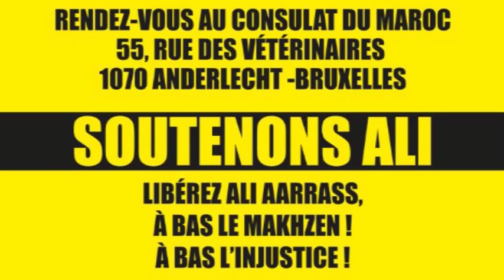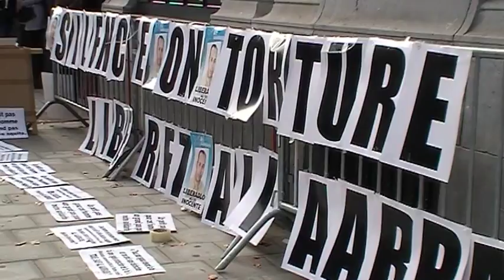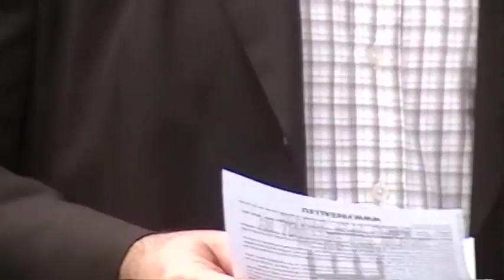Ali Aarras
Ali est un citoyen belge, enférmè et torture au prison en Maroc.

Après plus de deux ans de détention arbitraire en Espagne, Ali est extradé vers la torture. Malgré toutes les démarches effectuées par nos proches et des représentants d'associations pour les Droits de l'Homme et autres. L'Audience nationale espagnole a approuvé son extradition fin 2008 et le Conseil de Ministres espagnol persistait.

Pourtant, après enquête menée par les autorités espagnoles, le juge Baltazar Garzon a prononcé un non-lieu, aucune charge n'ayant pu être retenue contre lui.

Ali est un citoyen belge, il n'a jamais vécu au Maroc. S'il devrait être question d'extradition, que ce soit alors vers la Belgique et non pas vers le Maroc où il est détenu au secret, subît des actes de torture et d'autres mauvais traitements et il-y-est victime d'un procès inique.